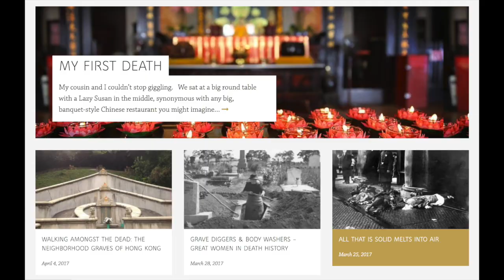MAKING A DEATH DOCUMENTARY!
You are the wind beneath my grave, deathlings!

***CREDITS***